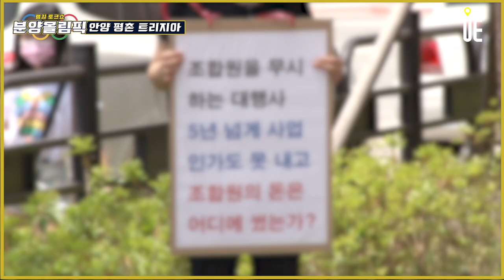경기 남부의 최대 학원가인 평촌 학원가 인접!! 안양 대규모 정비사업 현장 '평촌 트리지아' 입지분석 [분양올림픽]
[도시와경제]

대규모 정비사업 현장을 복수 건설사들이 컨소시엄 구성하는 것이 트렌드
단독 시공과 컨소시엄 방식 시공의 장단점

단독
▶ 건설사 단일브랜드 – 대중적 인지도
▶ 시공사Vs.조합 협상 용이
▶ 미분양 등 문제 발생시 리스크 취약

컨소시엄
▶ 별도 브랜드 필요
   (헬리오시티, 올림픽파크 에비뉴포레)
▶ 협상력 취약 / 경쟁 유도
▶ 리스크 헷지 가능

평촌트리지아 입지분석

4호선 범계역 버스(6번, 917번 등) 약 10분
- 4호선+1호선 금정역 버스(1-2번, 6번, 917번 등) 약 18분 → 2026년 GTX C 노선 금정역
- 경수대로 / 수도권제1순환고속도로 / 과천봉담간고속도로

교통 입지 외 학교 편의시설

호계초등학교와 호계중학교 등 학교가 인접해 도보 통학이 가능
경기 남부 최대 학원가 평촌 학원가 인접
롯데백화점 안양점과 뉴코아아울렛 인접
홈플러스 등 대형마트, 한림대성심병원

평촌신도시 생활권공원 인접 위치

호계공원 도보 3분 / 면적 : 366,605㎡ / 조경수목 : 소나무 등 45종 58,955본
잔 디 : 73,321㎡ / 산책로 : 6개 노선 850m / 테니스장 : 6면 / 배드민턴장 : 12면 / 실내게이트볼장 : 3면 / 매봉광장 : 5,456㎡ / 농구장 : 555㎡ / 주차장 : 170대

■ 분양올림픽 ■
■ 쇼미더고민 ■
▶【토 일 오후 5시】
■ 어반스토리 ■
▶【특집편성】
■ 도시와경제 브이로그 ■
▶【대중없음】